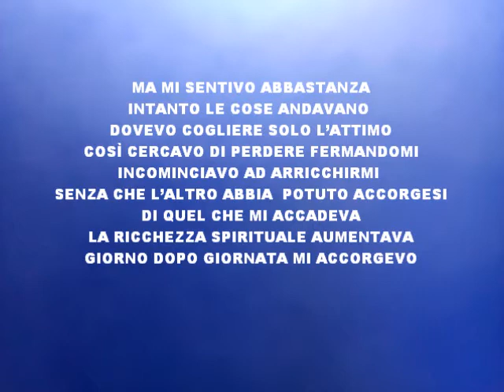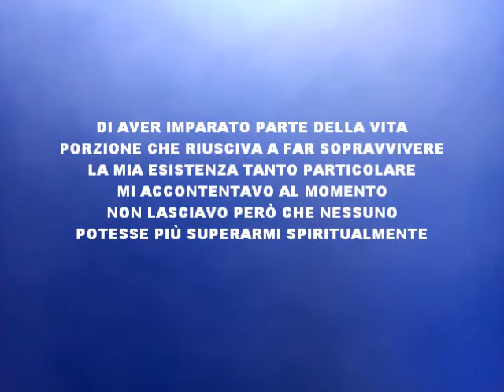“ACCORGERSI” 03 GENNAIO Poesia di Post Millenni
Sulle Onde dell'Anno
(Calendario Poetico Musicale)
“ACCORGERSI”  (03 GENNAIO)
Autore: . . . Post Millenni

Poesia pubblicata 2020 - recitata da un attore di Booksprint Edizioni Editore